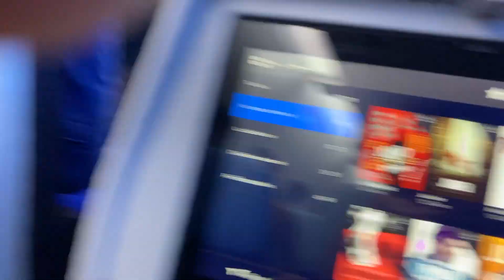Dernier jour de rêve, on croise Ben Arfa ( VLOG EN TUNISIE)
Des fous rires, des blagues, des bagarres, des chutes et de l’amour

Le début de l’aventure avec 4 amis et moi en Tunisie.

Un épisode tous les samedis à 18h de notre voyage en Tunisie. Il y aura 10 épisodes, et peut-être des bonus si vous êtes sages. 5 mecs dans une maison, vous allez vivre ça comme si vous y étiez.

Merci d’avoir regardé et lu la description. N’hésites pas à liker et partager.